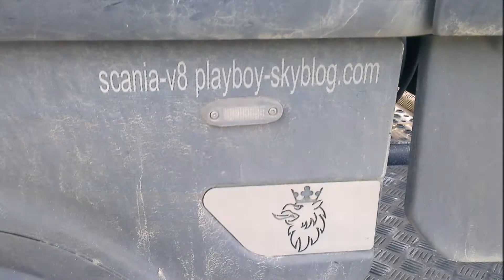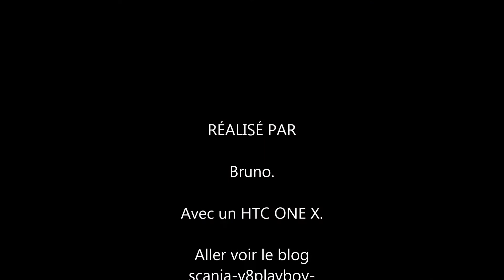ScaniaV8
Scania V8